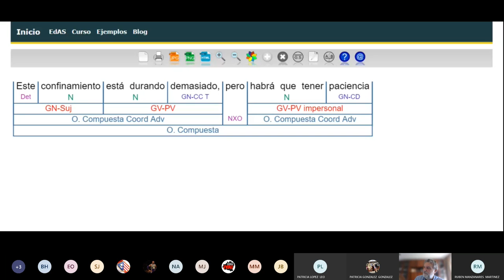VALDEBERNARDO - Bachillerato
Compartimos aprendizaje de sintaxis de cara a la EBAU